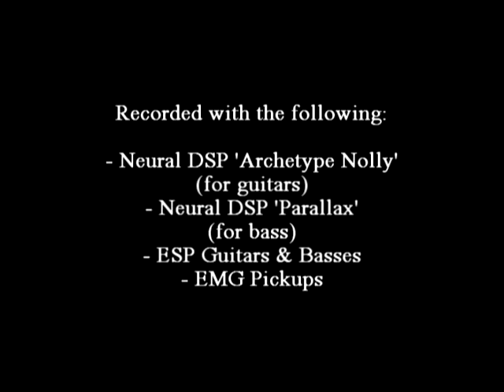Whitesnake - "Still Of The Night" (Cover w/ original drums & vocals) by Vegas Lounge Act